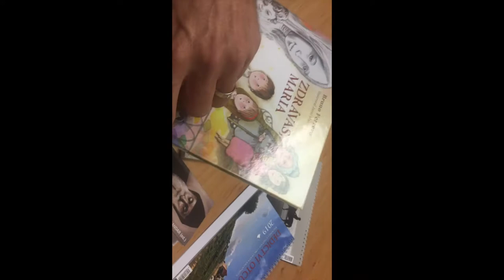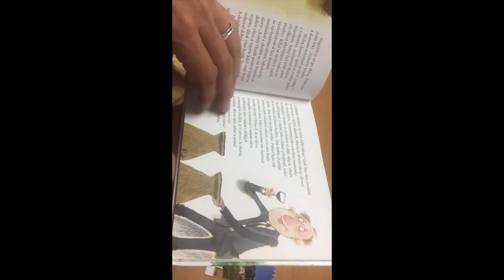Pozvánka na Národní svatováclasvkou pouť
Stánek KNA ve Staré Boleslavi - pozvání 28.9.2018